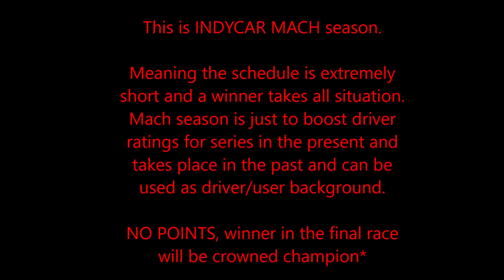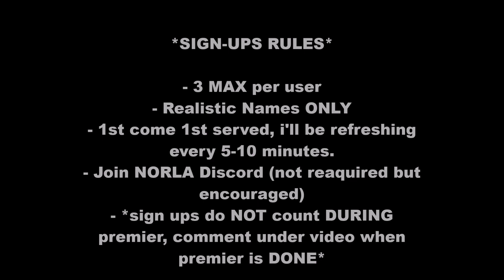[CLOSED] *SIGN-UPS* ///𝙉𝙊𝙍𝙇𝘼 Procore IndyCar Series Mach Season 1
MAKE SURE YOU'VE READ THE INFO & RULES LISTED IN THE VIDEO!! Goodluck.

CARS:
2- Maalik Nevins
3- Misty Kasumi
4- Dillon Young
5- Georgio Tsutomu
6- Steven Colon
7- Zaedin Davidson
8- Casey Nanako
9- Lucas Bouchard
10- Jonathan Skull
11- Samet Ozkan
12- Ramian Fisher
15- Jacob Byatt
16- Hunter Green
17- Connor Monaco
18- Chase Miller
19- Christian Russel
20- Danyal Gitirokh
21- David Craig
22- Johnston McClellan
24- Trey Tatum
25- Brandon Mayhew
26- Wyatt Williams
27- Duane Singletary
33- Roger James
34- Randy Mayhew
36- Dilan Ebrahimian
40- Tyler Mills
44- Gregoire Flaubert
71- Edgar Mead
99- Jonathan Dayne